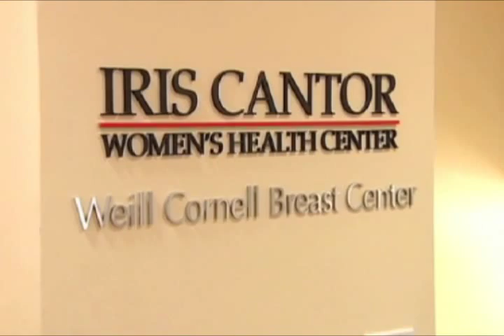Dr. Alexander Swistel & Dr. Mia Talmor: Oncoplasty Patient Story